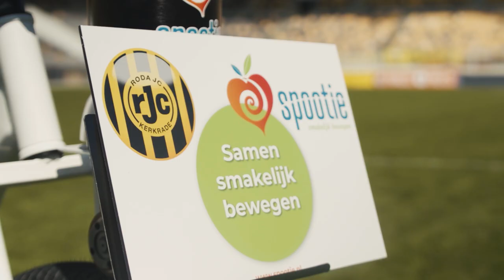STUDIO RODA | Met deze week Patrick Pflücke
In de vijfde aflevering van dit Studio Roda-seizoen heeft Maurice Graef voor het eerst een huidige selectiespeler als gast op de bank. 'De man met nummer 14' Patrick Pflücke gaat in gesprek met presentator Maurice. De middenvelder is bezig aan zijn tweede seizoen in Kerkrade.

Ook zijn de terugkerende rubrieken ‘Smoothiefiets’, de challenge en nog veel meer weer erbij in deze aflevering.

Volg Roda JC Kerkrade ook op jouw favoriete sociale media-kanalen, en blijf op de hoogte van het officiële clubnieuws.